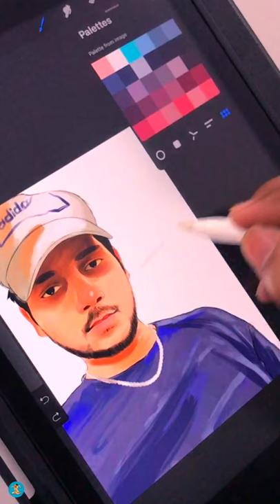EASY GTA STYLE ART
Live Love Paint

Hello Everyone, How are you. Hope everybody is good and healthy☺️🌸.

In this video, I'm drawing myself in GTA style art
Please leave a comment telling me what you think. I hope you love it🌸